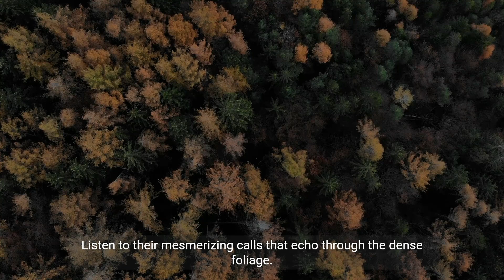Incredible Rainforest Birds Colors, Calls, and Be 2